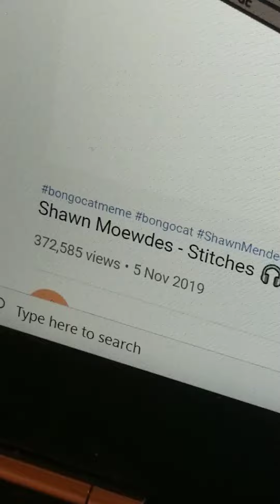Milo and Max's Stitches-Bongo Cat